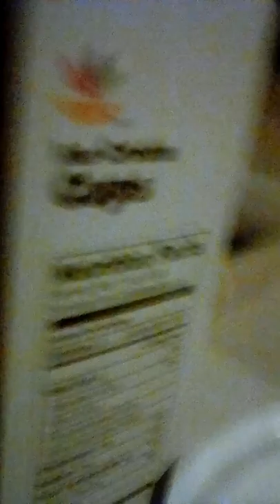What it's like in jail